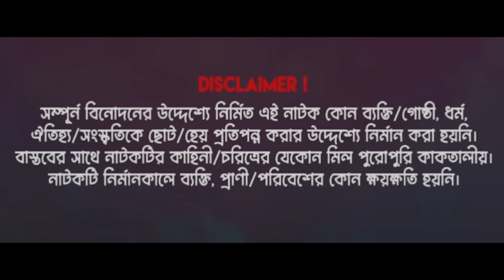সিলেটি বেয়াই | Sylheti Beyai | Jamil Hossain | Moonmoon Ahmed | Masum Basar | New Bangla Natok 2024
PRAN Pickle Presenting a new Bangla drama ‘Sylheti Beyai সিলেটি বেয়াই  Written by Shamim Sikder  & Direction :  Foysal Ahmed. Starring Jamil Hossain, Moonmoon Ahmed, Fakhrul Basher Masum,  Shikha Khan Mou, Belal Ahmed Murad, Prity Ahmed, Imran Hashow in lead Roles.
Our YouTube channel has all this and more, bringing Especially for you. Tune into Skyview films and YouTube channels for 24-hour entertainment.

Drama : Sylheti Beyai সিলেটি বেয়াই
Story ,Screenplay & Dialogue : Shamim Sikder
Direction : Foysal Ahmed
Presented by: PRAN Pickle

Cast- Jamil Hossain, Moonmoon Ahmed, Fakhrul Basher Masum,  Shikha Khan Mou, Belal Ahmed Murad, Prity Ahmed, Imran Hashow, & Many more
Cinematographer :  Mehedi Rony
Edit & Colour : Masud Rana Anik
Ad : Comrade Likhon
Poster :
Photographer :   Ikramul Hasan
Label : SkyView Films
Prodiuser : Omar Mohammad

Interested in Drama, Funny Drama, Latest Drama, Popular Drama, Romantic Drama, Popular Actor-Actress Drama, Music videos, Web Series and more?  Want to see behind-the-scenes clips and footage directly from the front-line?

Our YouTube channel has all this and more, bringing especially for you. Tune into skyview films YouTube channels for 24 hour entertainments.